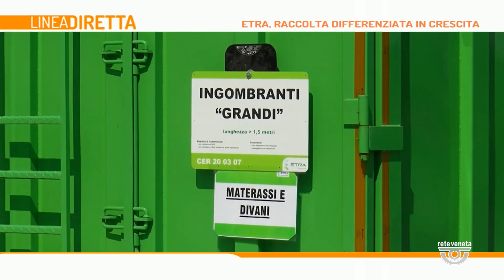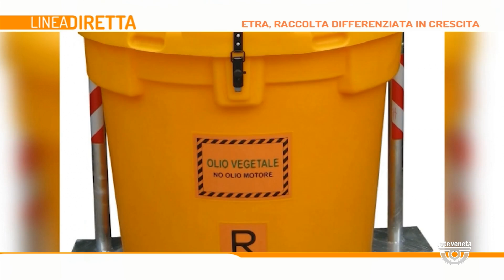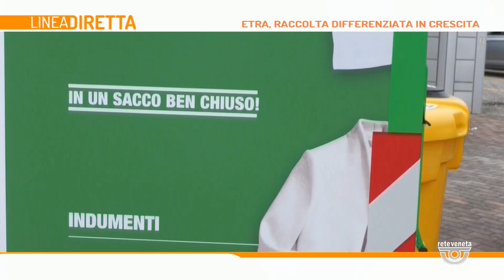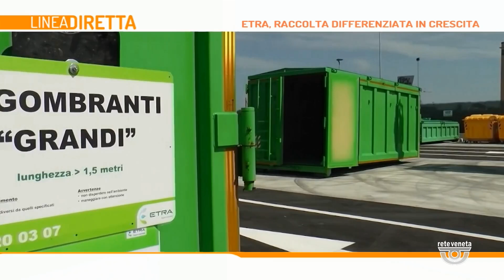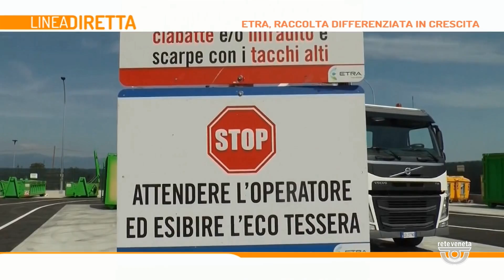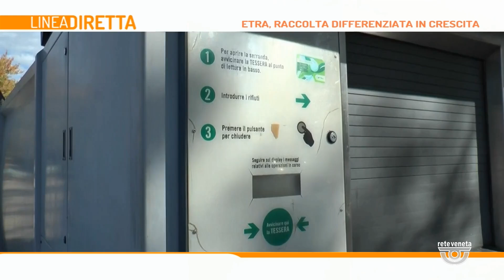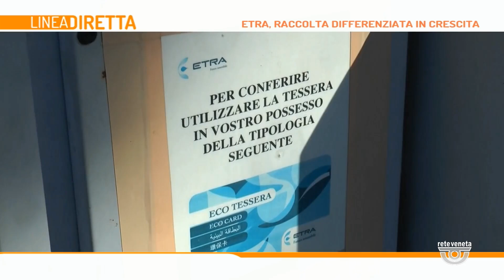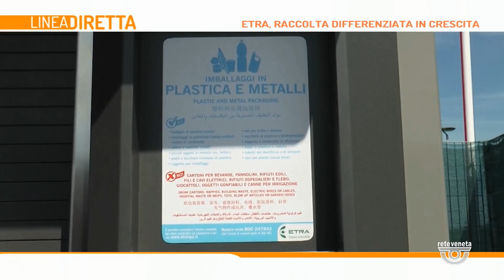LINEA DIRETTA | 21/10/2024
LINEA DIRETTA | 21/10/2024 - Produzione MEDIANORDEST - Segui Rete Veneta anche sul digitale terrestre! Visita il sito